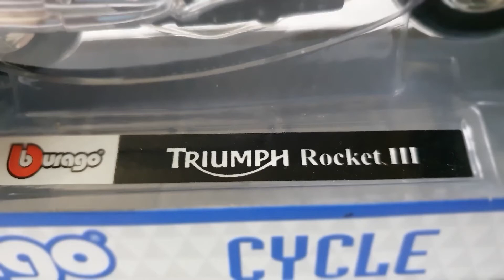BBurago Triumph Rocket 3 | 1:18 Scale Bike Unboxing